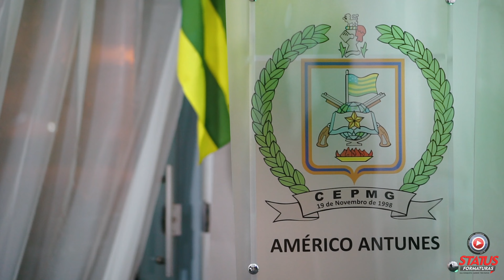FORMATURA - CEPMgs - AMÉRICO ANTUNES - SÃO LUÍS DE MONTES BELOS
Depois de marcharem com muito esforço e dedicação por esta jornada de ensino, os formandos e formandas do CEPMgs - Américo Antunes podem finalmente celebrar mais esta etapa concluída em suas histórias.

Agora é o momento de partilhar toda a alegria e emoção que este evento representa com a família, entes queridos e todos que auxiliaram para que este tão esperado dia chegasse!

E com a  Status Formaturas você sempre garante o registro dos seus melhores momentos, trazendo a tona e imortalizando todo o brilho que essas memórias tem!

Pensou em registrar seus momentos acadêmicos? Pensou Status!

Status Formaturas. A sua conquista merece ter status.